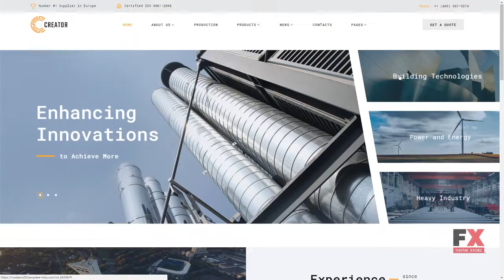Creator - Civil Engineering Multipage Website Template TMT Noburu Del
Overview features :

 Additional Features: Sliced PSD Back To Top Button Crossbrowser Compatibility Dropdown Menu Favicon Google map Google Web Fonts Live Search Tabs Tooltips Animation: HTML plus JS Parallax Lazy Load effect Bootstrap Version: 3.2.0 Coding: 1170 Grid System CSS 3 HTML 5 JQuery Semantic Code Valid Coding Sass Features: Bootstrap Extra Pages Layouts Responsive Functionality: Gallery Gallery Script: Accordion Carousel Gallery Isotope Slider Language support: English Notice: Some of the forms included (like booking, registration, comment submission forms, etc.) may require extra scripts and/or database functionality. Web Forms: Contact Form Newsletter Subscription Search Form Width: 1920px Software and Hosting Requirements Adobe Photoshop CC+ For opening & changing files with .psd formats. ZIP unarchiver WinZip or The Unarchiver or uncompressing a template ZIP package. Apache Server To develop and maintain an open-source HTTP server. Code editor Sublime Text 2, Notepad++ or another editor. PHP 5.4+ For processing pages and scripts on the server.